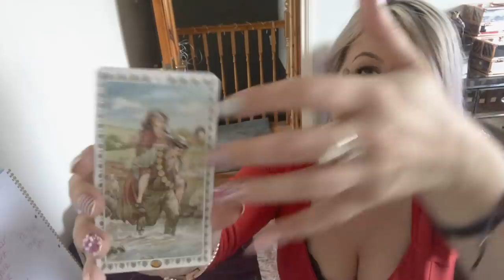Valentines Day Reading - Do they love you? Pick a deck!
Valentines day reading - do they love you?